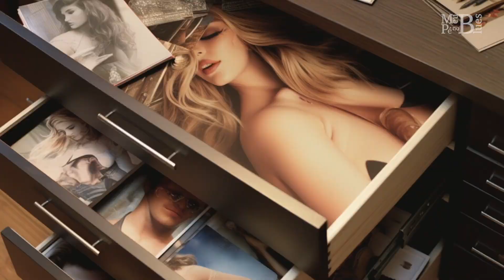Toda Cor - Titãs (Meu Pé no Blues Episódio 2)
O Projeto Meu Pé no Blues faz uma homenagem a grandes artistas da música brasileira, com releituras de músicas clássicas, com uma "levada" de blues. O segundo episódio é um tributo aos Titãs. Parte das imagens do vídeo foram produzidas com recursos de Inteligência Artificial. Todo o processo, desde a gravação, mixagem, masterização, captação e geração de imagens, além da edição e finalização do vídeo foi realizado por um "one man band" e também "one man producer", no que eu convencionei chamar de Estúdios ET Minha Casa.